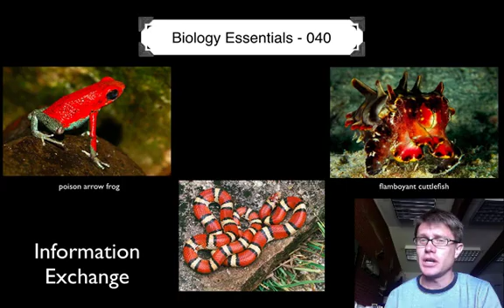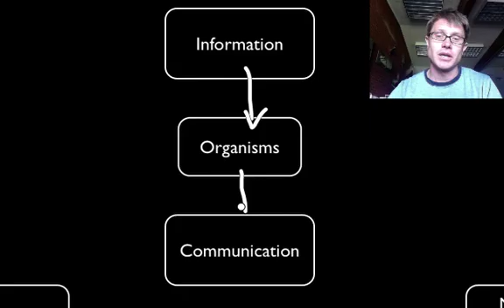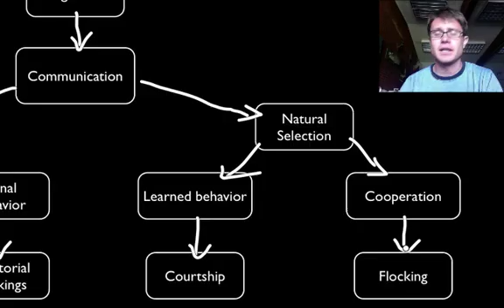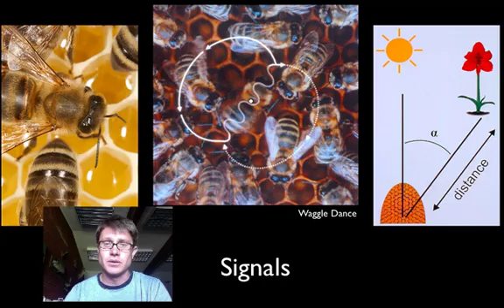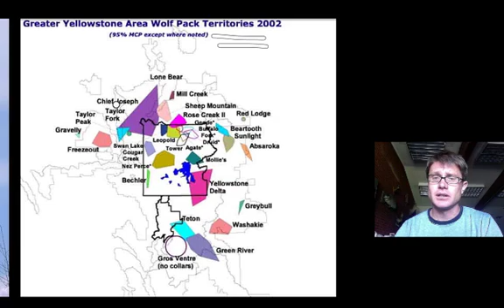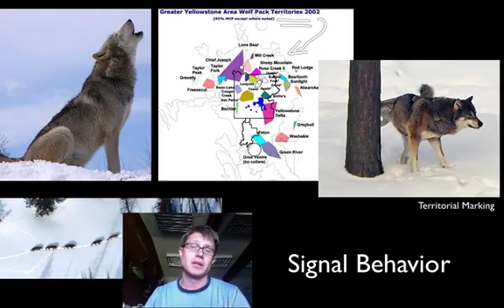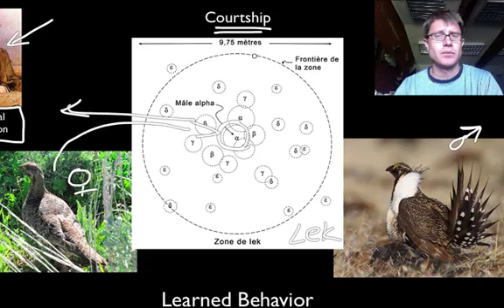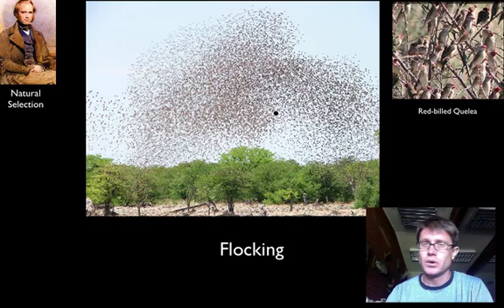Information Exchange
040 - Information Exchange

Paul Andersen explains how organisms use information to communicate with each other.  Signals are used by bees doing the waggle dance to communicate the location of flowers.  Territorial markings are used by wolves to establish territory.  Complex courtship rituals are used by sage grouse to ensure mating success.  Cooperation is used by organisms that flock to ensure their individual survival.

Title: I4dsong_loop_main.wav
Artist: CosmicD

[2, Flickr User Alastair Rae. Red-Billed Quelea (Quelea Quelea, [object HTMLTableCellElement]. Flickr [1].
4, Richard Bartz, Munich Makro Freak & Beemaster Hubert Seibring, Munich which gave me advice and a protection suite ;) My dog cashed 6 bee-sticks on the nose, i cashed. English: Description: The Carniolan Honey Bee (Apis Mellifera Carnica) Is a Subspecies of Western Honey Bee. It Originates from Slovenia, but Can Now Be Found Also in Austria, Part of Hungary, Romania, Croatia, Bosnia and Herzegovina, and Serbia., April 6, 2007. Own work.
"File:Centrocercus Urophasianus -USA -Male-8.jpg." Wikipedia, the Free Encyclopedia. Accessed December 9, 2013.
"File:Centrocercus Urophasianus Bighorn National Forest.jpg." Wikipedia, the Free Encyclopedia. Accessed December 9, 2013.
"File:Charles Darwin by G. Richmond.png." Wikipedia, the Free Encyclopedia. Accessed December 9, 2013.
"File:Howlsnow.jpg." Wikipedia, the Free Encyclopedia. Accessed December 9, 2013.
"File:Lek-Diagram.jpg." Wikipedia, the Free Encyclopedia. Accessed December 9, 2013.
"File:Lobo Marcando Su Territorio-2.jpg." Wikipedia, the Free Encyclopedia. Accessed December 9, 2013.
"File:Red Milk snake.JPG." Wikipedia, the Free Encyclopedia. Accessed December 9, 2013.
"File:Red-Billed Quelea Flocking at Waterhole.jpg." Wikipedia, the Free Encyclopedia. Accessed December 9, 2013.
"File:Waggle Dance.png." Wikipedia, the Free Encyclopedia. Accessed December 9, 2013.
"File:Wolf Pack in Yellowstone NP.jpg." Wikipedia, the Free Encyclopedia. Accessed December 9, 2013.
"File:Yellowstone Wolfmap.svg." Wikipedia, the Free Encyclopedia. Accessed December 9, 2013.
Gijsbers, Patrick. Oophaga Granulifera, January 21, 2008.
Jenny. Flamboyant Cuttlefish Are among the World's Amazing and Fanscinating Creatures. Waving upon Wave of Bright Yellow,white,chocolate Brown and Vermilion Flashing Neon-like on Its Stubby Body. Hunt Small Shrimp in the Daylight,changing Its External Appearance to that of a Silt-Covered Stone before Striking Out., September 7, 2006. Flickr.